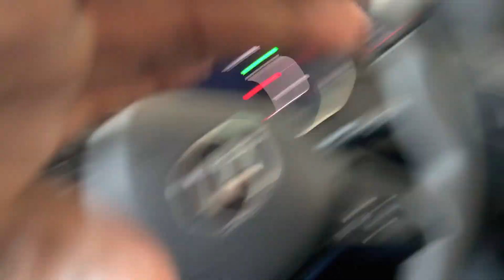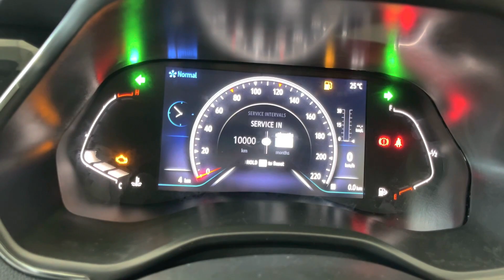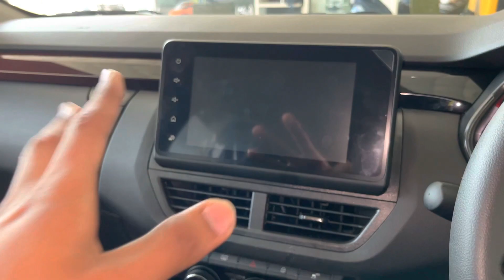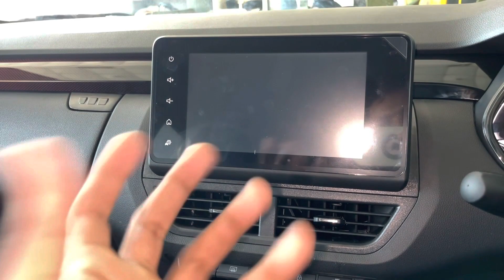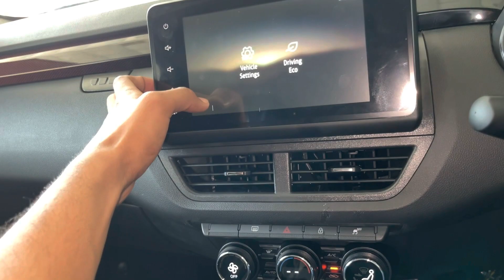ये गाड़ी तो Brezza का खेल खत्म कर देगी🥵 RENAULT KIGER RXZ 2023🔥